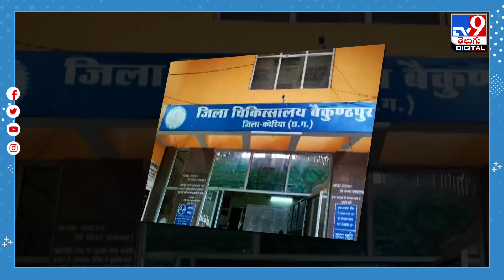ఆస్పత్రిలో లేరని... రోగిని స్ట్రెచర్​పై డాక్టర్ ఇంటికే తరలించారు..! - TV9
Credit: NewsUpdates | Jyothi/Producer | Vijay/Editor